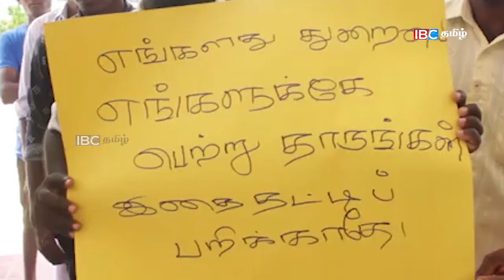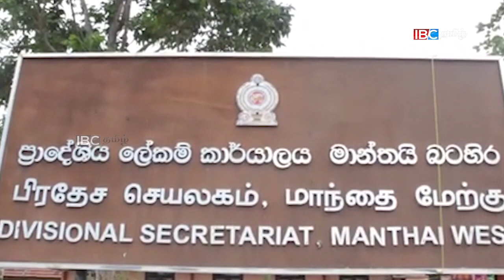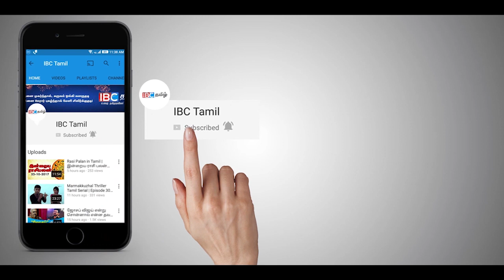பாப்பாமோட்டை மீனவர்கள் போராட்டம் !!!